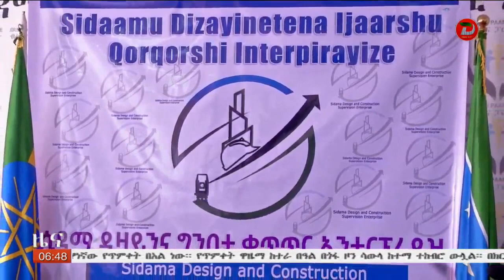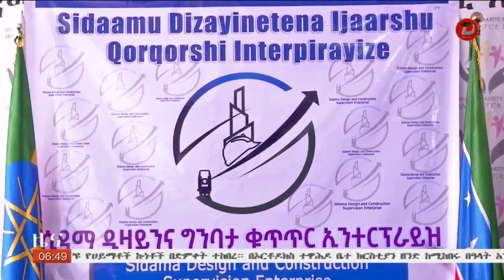አዲስ የተቆቆመው የሲዳማ ብሄራዊናክልላዊ መንግስት ዲዛይን እና ቁጥጥር ኢንተር ፕራይዝ በመስኖ ልማት እና በተቀናጀ የመጠጥ ውሁ ...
አዲስ የተቆቆመው የሲዳማ ብሄራዊናክልላዊ መንግስት ዲዛይን እና ቁጥጥር ኢንተር ፕራይዝ በመስኖ ልማት እና በተቀናጀ የመጠጥ ውሁ ዙሪያ ትኩረት ሰቶ እደሚሰራ ተነገረ

ዘጋቢ፡ ሀብትነህ ሰበቱ